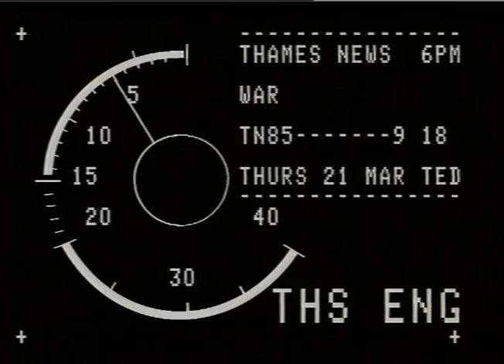Theatre of War | Paul Raymond | Exhibition | TN-85-009-018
THAMES NEWS. 21.3.85.THEATRE OF WAR, WHITEHALL THEATRE,PAUL RAYMOND TOLD MUST BE KEPT AS LIVE THEATRE.NOT MUSEUM.
Pm. 85/9/18
LATE. 31/26
Interview.Paul Raymond.
G/v's. Theatre of War.
World War 2 Exhibits, - Generic.
MARC WADSWORTH._